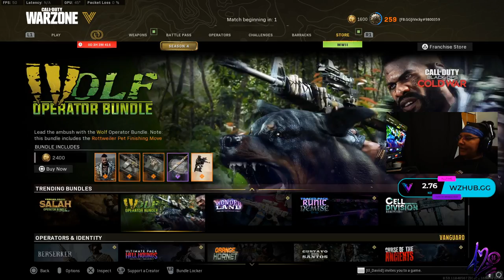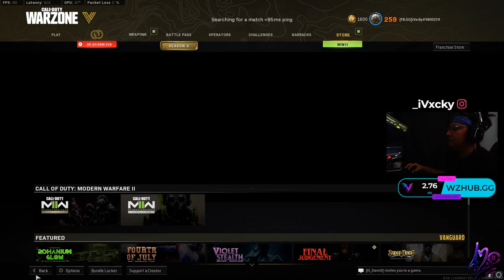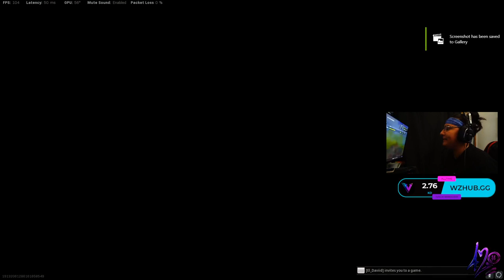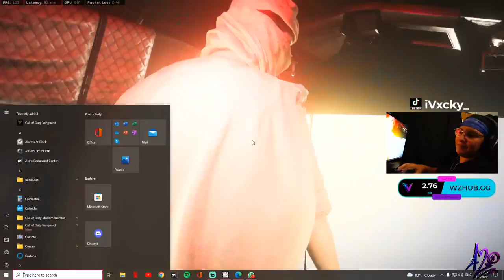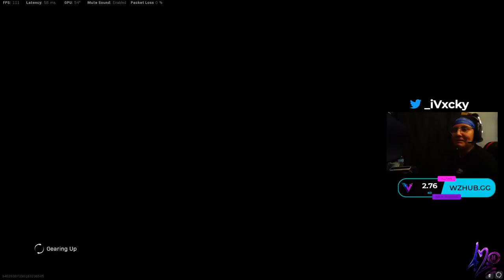iVxcky HACIENDO EASTER EGG EN FORTUNE' S KEEP Y PROBANDO NUEVAS ARMAS (13)